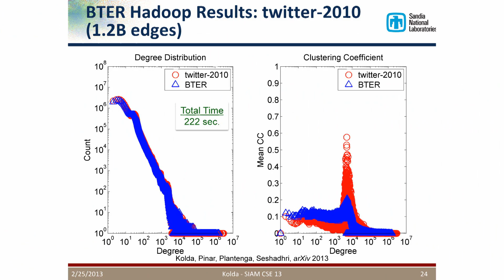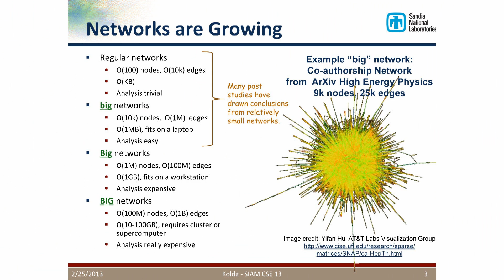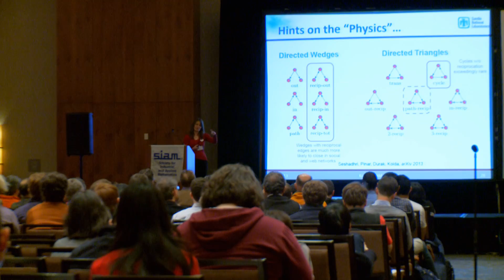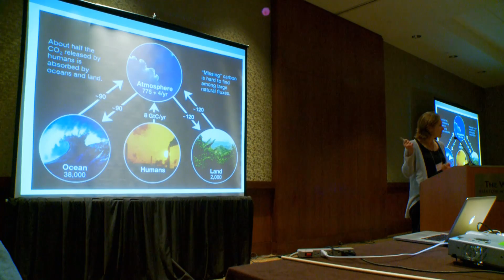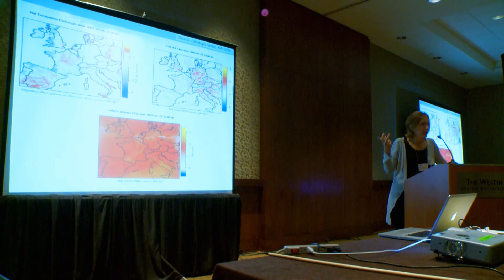Big Networks Big Data and Big Models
At the SIAM Conference on Computational Science and Engineering held in Boston in February 2013, professional mathematicians from various fields discussed the significance of big data and the importance of mathematical modeling to make sense of and interpret all that data in various fields from social networks and epidemiology to climatology.